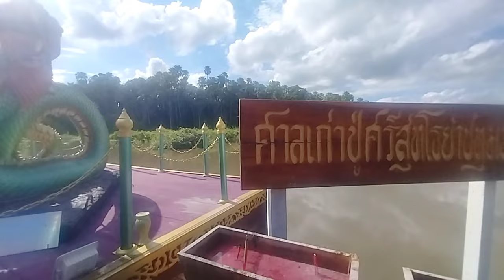ด่วนๆ จุดธูปขอโชคปู่ย่าศาลเขาคําชะโนด